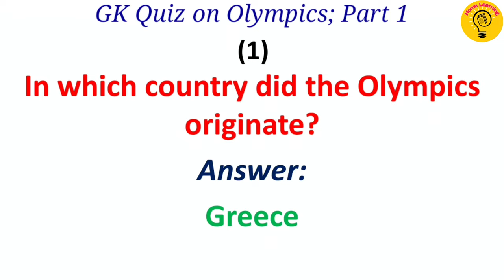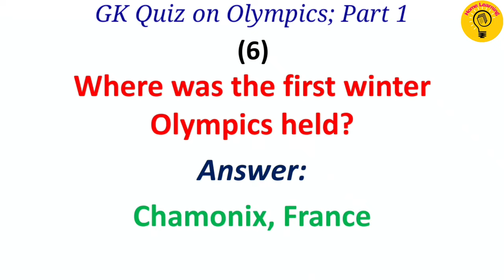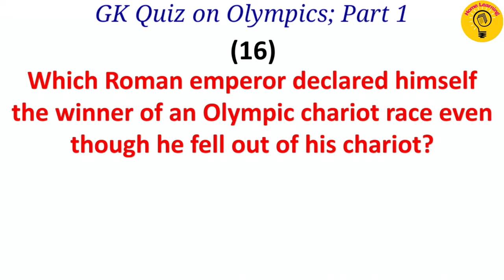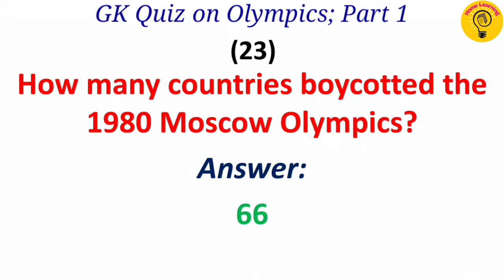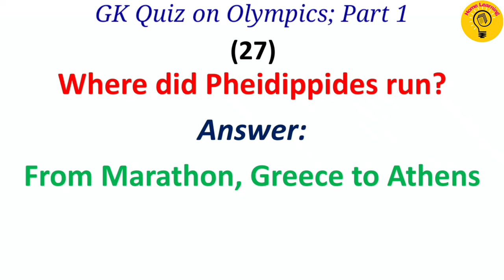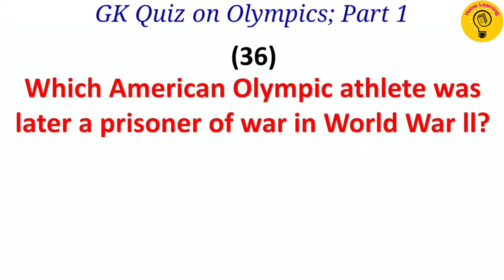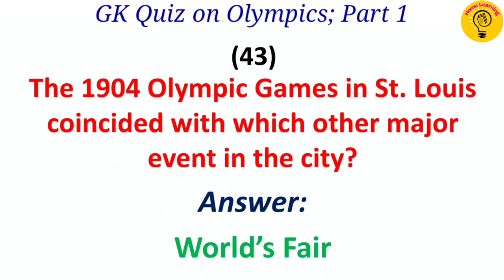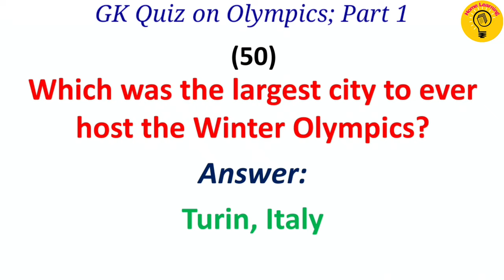Sports gk || Gk quiz on Olympics | Olympic games mcq | Most Important Current Affairs Part 1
About this video : In this video, I've given top 50 gk quiz question answer about Olympic games for all competitive exams